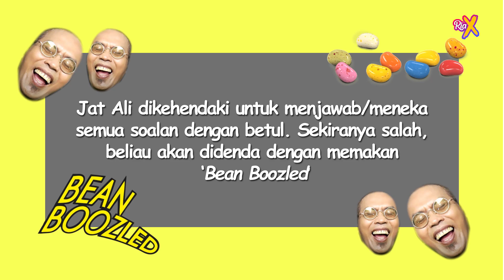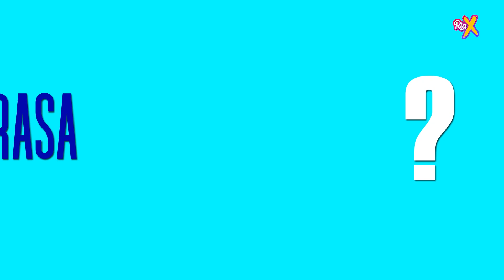Abang Jatt Makan Cengkerik?! // FUNNIEST GAME With Jatt Ali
Waduh abang Jatt ni pun semua benda dia nak telan. Tak takut ke? Admin pun takut tengok cengkerik tu mak oi! Seram mak.

LIKE MukaBuku kami!